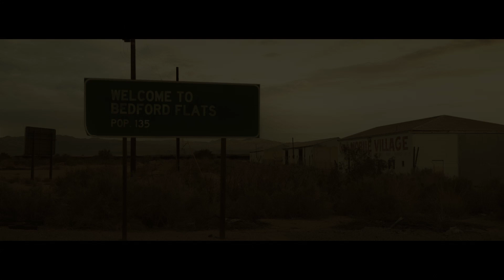Happy Hunting - FCCB2017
HAPPY HUNTING, Directed by Louie Gibson & Joe Dietsch

Happy Hunting follows Warren, a degenerate drifter, suffering from debilitating alcohol withdrawals on a daily basis. On his way down to Mexico, he becomes stranded in Bedford Flats, a one-horse town nestled deep in the American desert. It was a once-prosperous hunting community that has been reduced to an impoverished dust bowl. Unfortunately for Warren, it turns out that the town’s pastime is rounding up drifters and hunting them as part of an elaborate sporting event. To make matters worse, he'll go into alcoholic withdrawal unless he finds a way to stay loaded. It all builds to a blood-soaked, live-or-die showdown in the desert.
WINNER OF BEST CINEMATOGRAPHY AT SCREAMFEST